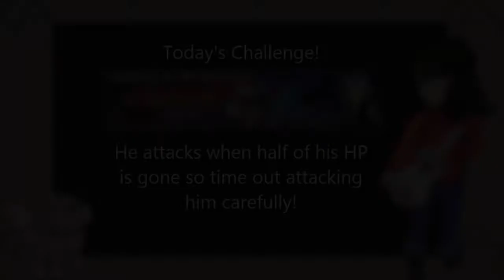VS Sephiroth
Sephiroth counterattacks once half of his HP is gone! Try to cut his HP as quickly as possible to keep your strength up! Do not own the music!

Quest 1: 0:12
Quest 2: 0:55
Quest 3: 1:42
Quest 4: 2:31
Quest 5: 3:43
Quest 6: 5:21
Quest 7: 6:59
Quest 8: 8:48
Quest 9: 10:33
Quest 10: 12:17